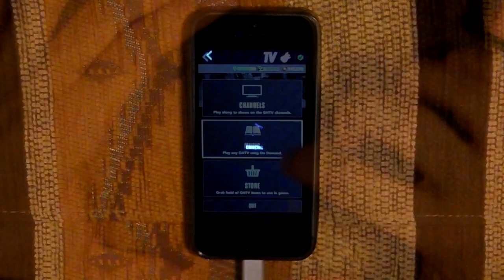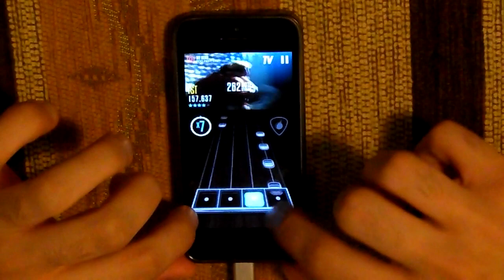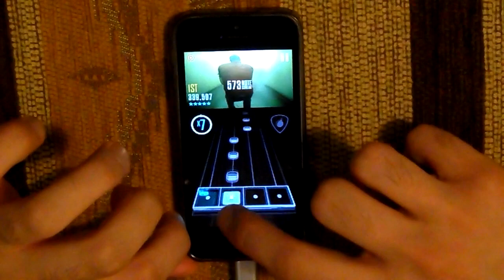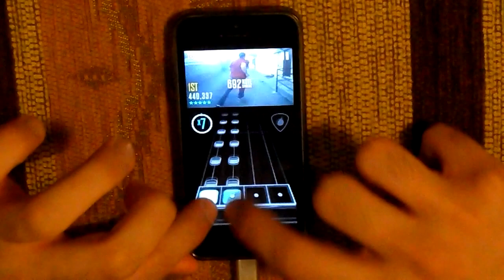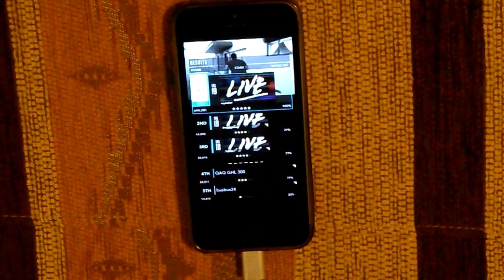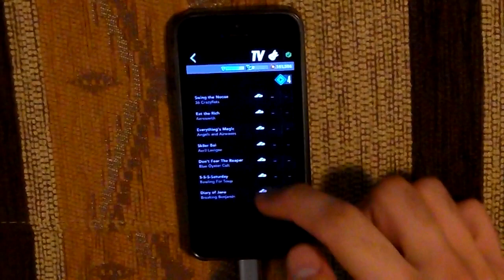GHL: My Hero by Foo Fighters 100% FC (Guitar Hero Live Touch) Unreleased song